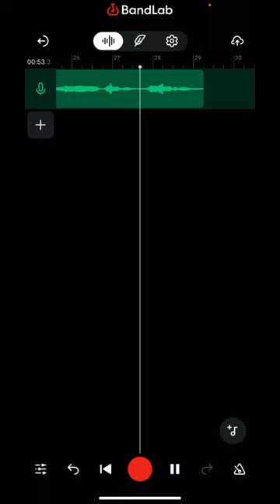Sundial- I’m 24 now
Murder Drones is an indie animated show you can watch on GLITCH’s YouTube channel